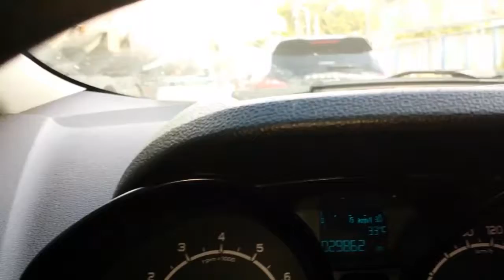Ecosport x porshe Cayenne - Couro no porche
Como um porche leva couro de uma ecosport?